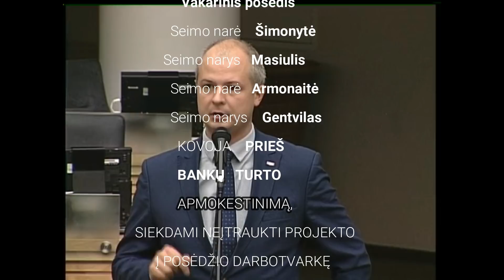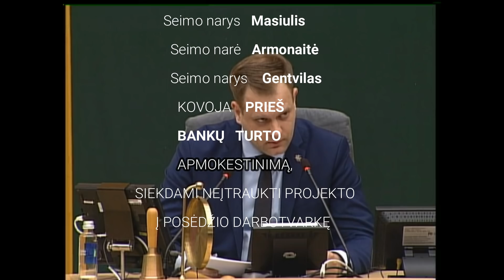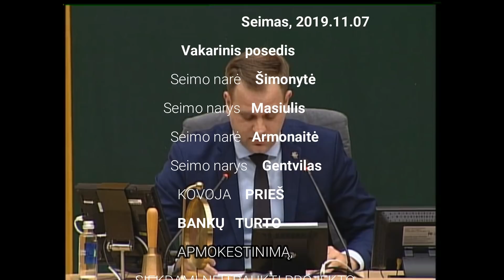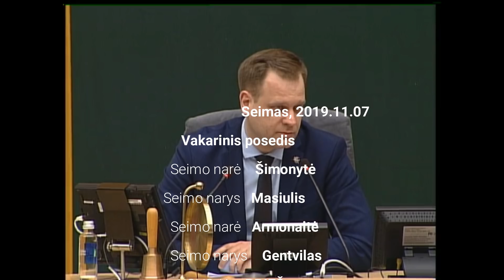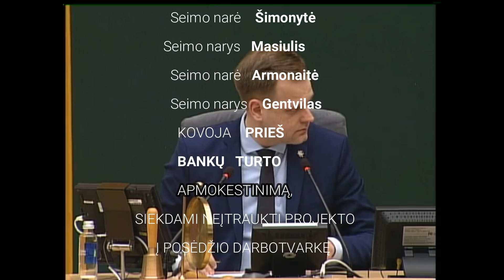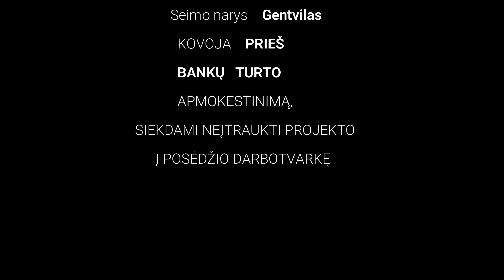Kas Seime buvo ant suimtų lobistų pavadžio? Ką atsakys Ingrida Šimonytė? Žiūrėkite: įkaltis!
Skandalingas dviejų super įtakingų lobistų - Valdo Sutkaus ir Manto Zalatoriaus suėmimas įtariant stambaus mąsto kyšininkavimu, dokumentų klastojimu, prekyba poveikiu, paliko klausimą, o KĄ jie papirkinėjo ir įtakojo? Skelbiamame Seimo 2019 m. lapkričio 7 dienos vakarinio posėdžio įraše labai akivaizdžiai matosi, kokie Seimo nariai viską metę grįžta į posėdžių salę ir kaunasi, kad bankų turtą apmokestinančio įstatymo projektas nepatektų į darbotvarkę.